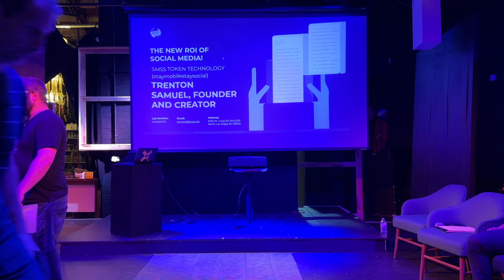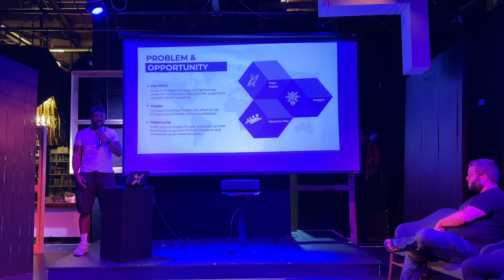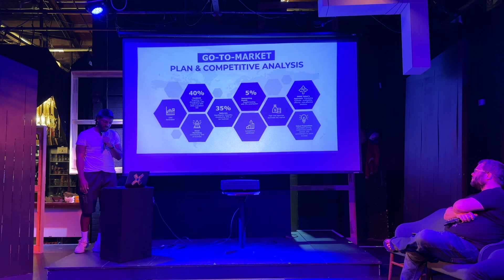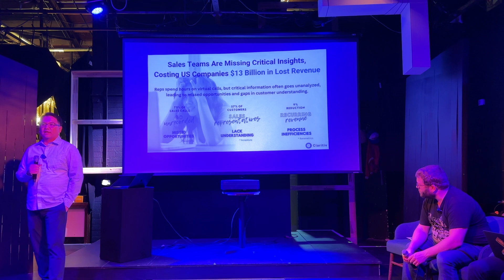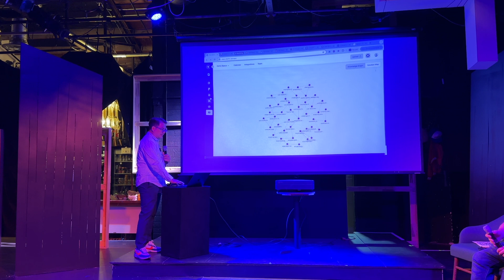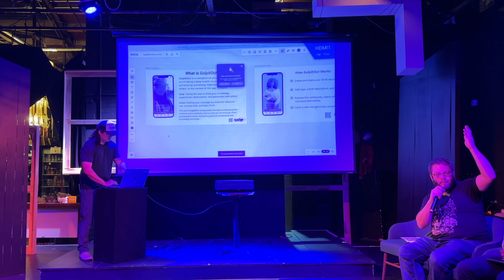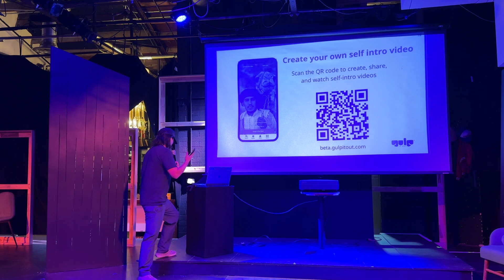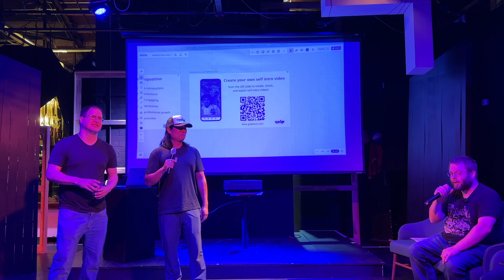Demo Time | Tech Alley Vegas - September 2024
Recorded at Tech Alley in Las Vegas inside the Vegas Theater Company

The Vegas Programmers Users' Group Presents the new "DEMO TIME!" Event. This event is completely dedicated to the Local Las Vegas Tech Startup and Entrepreneur scene. This is the premier event to showcase your startup or pet project. Get candid feedback from the audience and generate excitement over your project at this community driven event. If you need genuine feedback, beta users, or just want to show something cool, then reach out to Joshua Stacy to secure your demo spot.

Intro - 0:06
Stay Mobile Stay Social - Trenton Samuel - 3:13
Claritiv - Sean Gigramosa - 22:46
Gulp - Martin Fuentes - 39:35
Outro - 56:37

Want to showcase your startup, get feedback, signup beta users, or show off a cool pet project?

Joshua Stacy has over 20 years of experience with computer and internet technology.  He is currently the CEO of BigTB.

Video production and editing executed by Ryan Opelac. For all inquiries pertaining to filming services, kindly reach out to Ryan via LinkedIn or by email.

💗 Support our mission to strengthen communities by bringing people together, fostering a creative class, and creating an inclusive, diverse, and innovative technology and startup culture

Follow Tech Alley!

Tech Alley is a non-profit (501c3) created to build and support local technology and startup communities by hosting full-day monthly events showcasing a variety of meetups, speakers, and workshops that attracts people of all interests, ages, and skill level to a diverse and welcoming startup scene. Tech Alley events have been a catalyst for the development of talent, ideas, mentorship, innovation, creativity, and a culture that practices the Give First philosophy- all the components of a vibrant entrepreneur ecosystems.